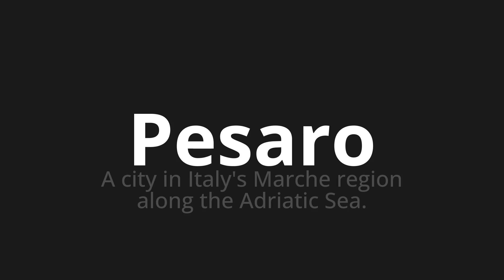How to pronounce Pesaro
Master the Pronunciation of 'Pesaro Which Means Pesaro' - which means : A City in Italy's Marche Region Along the Adriatic Sea. 📝 with @PizzaPronunciation 🎓🗣️ - [Your Guide to Italian]

Learn to pronounce 'Pesaro' perfectly in Italian with our easy and engaging tutorial by @PizzaPronunciation! 📖📽️ In this comprehensive video, we provide you with native speaker examples 🗣️👂 and phonetic breakdowns 🎵 to ensure you get the pronunciation just right.

How to say Pesaro in Italian